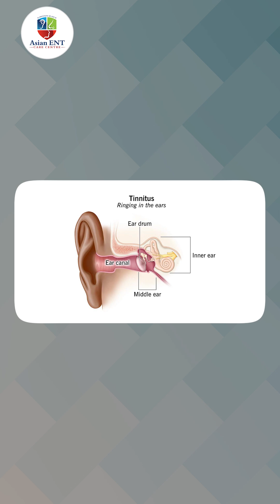What Causes Tinnitus Ringing in the Ears || Asian ENT Care Centre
What Causes Tinnitus Ringing in the Ears || Asian ENT Care Centre | Best ENT Care Centre In India | Best ENT Hospital Hyderabad | ENT Surgeons

Tinnitus can begin at any age and affect people from all walks of life. It is not limited to the elderly and can even occur in children or young adults under certain medical or environmental conditions. In this video, ENT specialists explain the common causes, risk factors, and early signs of tinnitus. Learn how to recognize the symptoms and understand when to seek professional help. This video is a must-watch for anyone who experiences ringing in the ears or is concerned about hearing health.

Welcome to ASIAN ENT CARE CENTRE – Dr. Chava Anjan ENT Hospital, Hyderabad

ASIAN ENT CARE CENTRE, with its presence in Hyderabad, is a prominent ENT hospital that is committed to offering cutting-edge treatment for ear, nose, and throat diseases. Founded with the mission to implement research-oriented diagnostic and therapeutic ENT practices, our centre is at the cutting edge of innovation in otolaryngology in India.

Under the guidance of top ENT expert Dr. Chava Anjan, our hospital boasts cutting-edge technology and world-class infrastructure to manage a plethora of ENT ailments. Our aim is to provide accessible, affordable, and evidence-based treatment to patients from all over India.

Our YouTube channel is a source of reliable information on:

Sinus treatment and endoscopic sinus surgery

Diagnosis and treatment of hearing loss and hearing aid options

Tinnitus and ear infection management

Treatment of voice and speech disorders

Thyroid and neck swelling evaluation

Allergy testing and nasal blockage treatment

Tonsillectomy and adenoid surgery procedures

Snoring and sleep apnea solutions

If you are seeking the best ENT doctor in Hyderabad, expert sinus specialist, or latest ear surgery options, this channel offers authentic medical content compiled by experienced professionals.